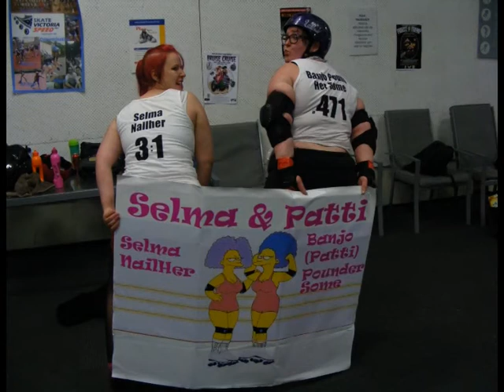Selma's Roller Derby Debut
Selma Nailher (aka Cheryl) first time roller derby competing at the South Seas Roller Derby League Family & Friends bout May 2013